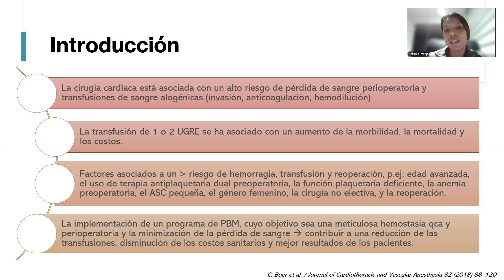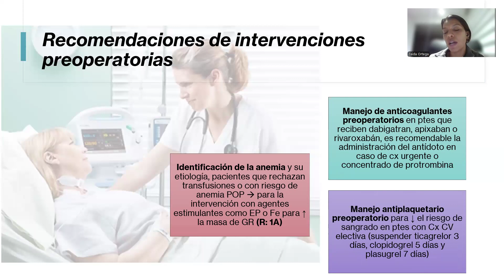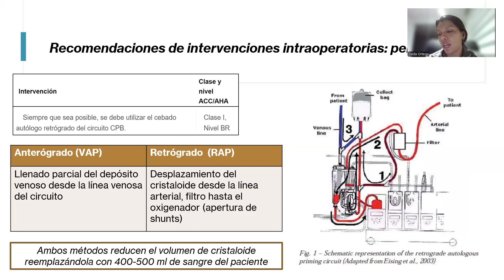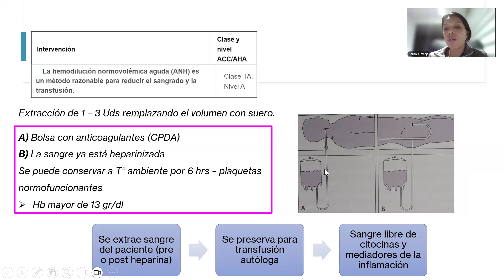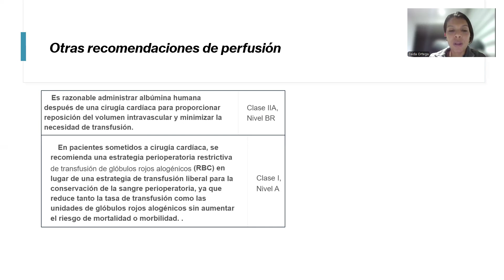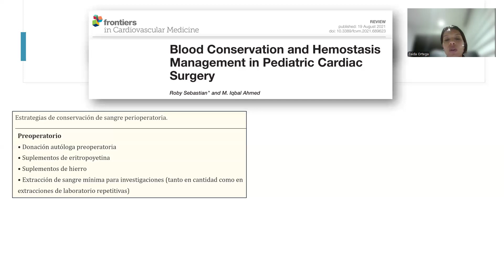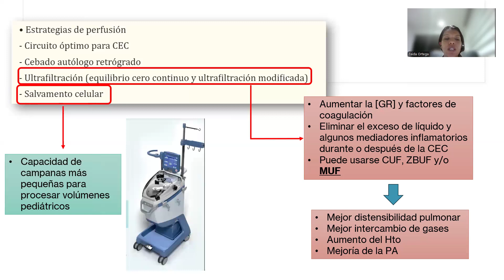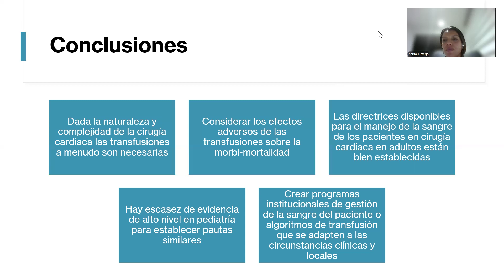Abordaje de las técnicas de ahorro sanguíneo en cirugía cardiovascular